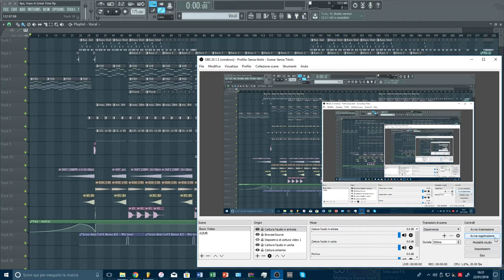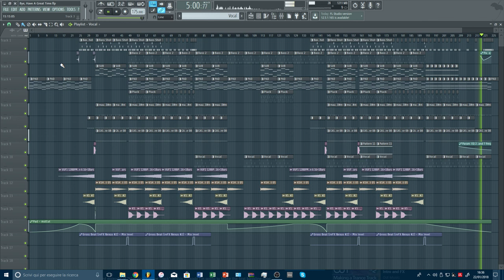*FREE FLP* How To make Basic DrumnBass